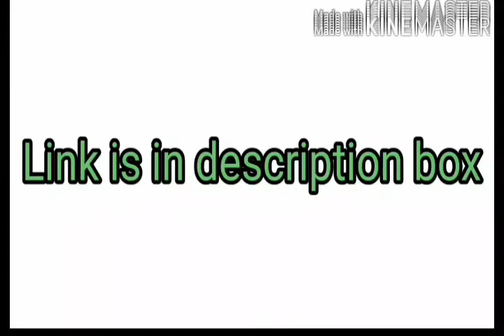Bege 103 solved assignment 2019-20